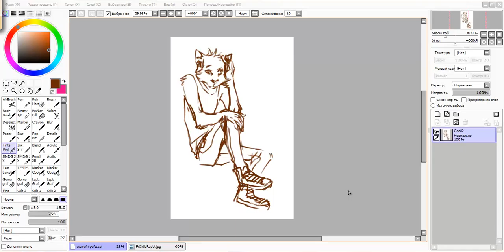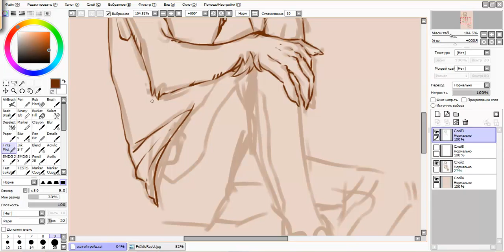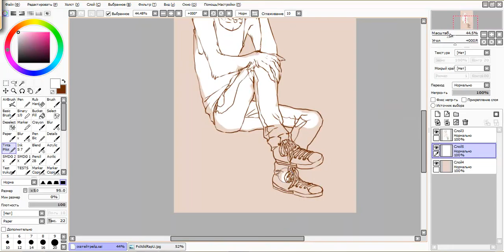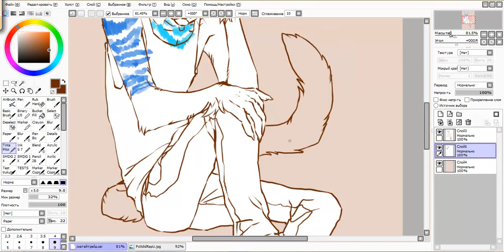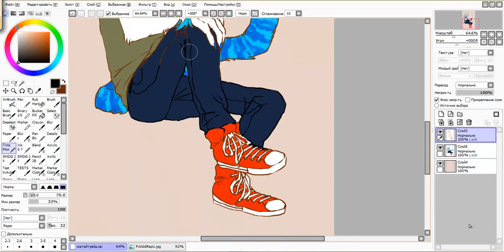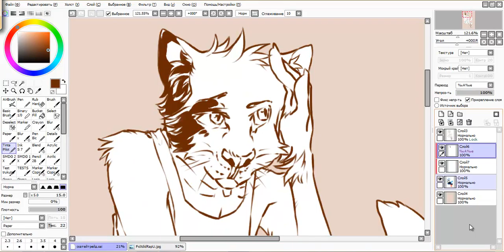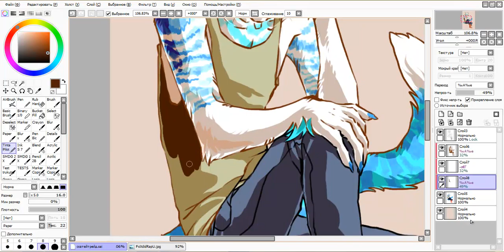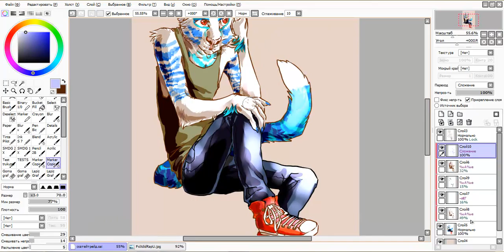Stiffness. Speed Painting by Chippis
Character belongs to Jessika Karver.